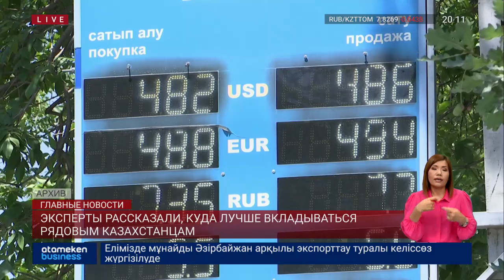Эксперты рассказали, куда лучше вкладываться рядовым казахстанцам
На фоне мирового кризиса вопрос о том, как сохранить и приумножить сбережения становится для казахстанцев номер №1. Что только не советуют эксперты по этому поводу. Кто-то считает, что пора зарабатывать на ценных бумагах, другие считают, что население Казахстана к этому еще не готово и предлагают другие способы обогащения. Дильмурат Муталипов обсудил эту тему с экспертами.